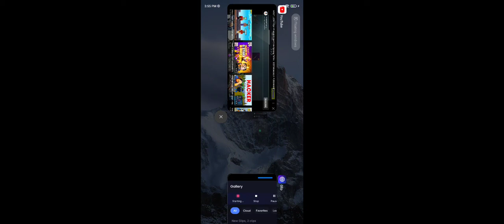Jayant tdm 1v1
bgmi
gameplay
60fps
iphone vs poco x3 pro
pro vs noob
1v1 tdm challenge
pocox3pro